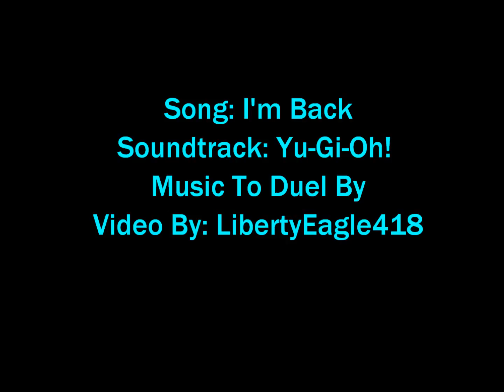I'm Back - Seto Kaiba